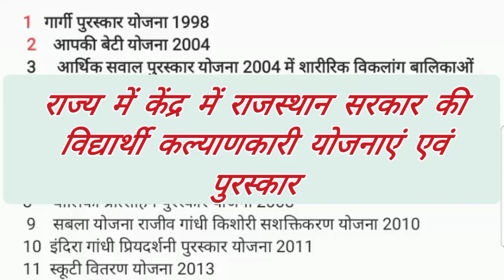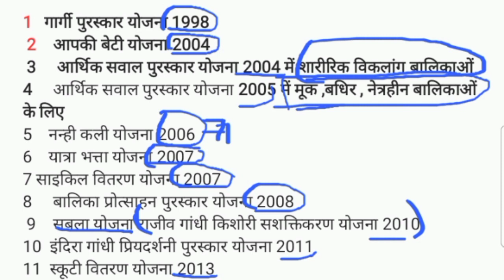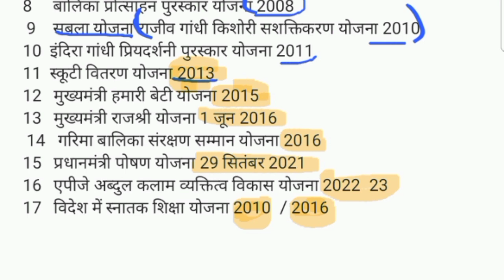विद्यार्थी कल्याणकारी योजनाएं व पुरस्कार केंद्र व राज्य सरकार रीट मेन एग्जाम टॉपिक